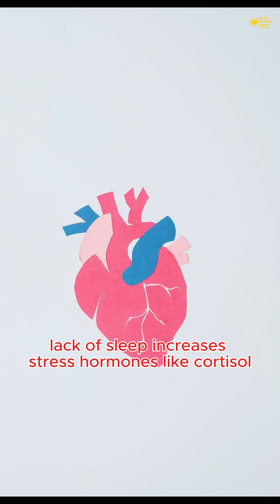Unlock Longevity: The Science Behind Sleep and Heart Health.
Welcome to a groundbreaking exploration on [Your Channel Name]! 🚀 In this video, "Unlock Longevity: The Science Behind Sleep and Heart Health," we're peeling back the layers to reveal the profound impact your nightly rest has on your cardiovascular system.

Have you ever truly considered the crucial connection between **sleep and heart health**? It's more vital than you think. Poor sleep isn't just about feeling tired; it can significantly increase your risk for heart disease, high blood pressure, and stroke. We delve into the fascinating science, examining how sleep influences blood pressure regulation, inflammation, and hormone balance, all critical factors for a healthy heart. ❤️

This isn't just theoretical; we're bringing you the latest research and expert insights on how optimizing your sleep can directly contribute to a longer, healthier life. Understanding the intricate relationship between **sleep and heart health** is your first step towards unlocking true longevity. 🧠

Discover actionable strategies and practical tips to improve your sleep hygiene, reduce your risk factors, and empower your heart. We'll explore why quality sleep is non-negotiable for cardiovascular wellness. From bedtime routines to environmental factors, learn how small changes can make a massive difference to your **sleep and heart health**. 😴

Don't miss out on this essential guide to mastering your sleep for a robust heart. If you're serious about enhancing your overall well-being and extending your healthy years, this video is a must-watch!